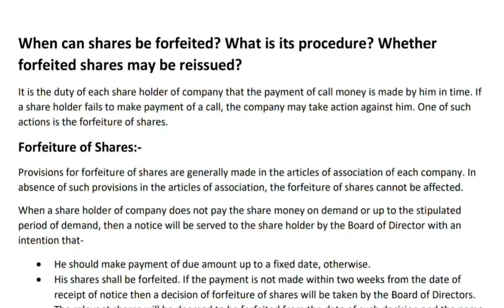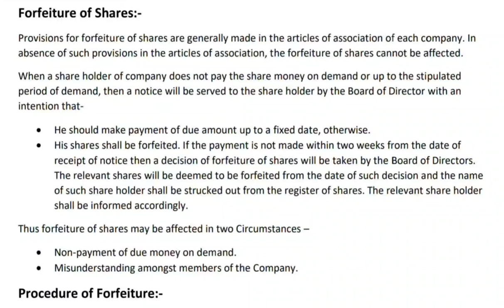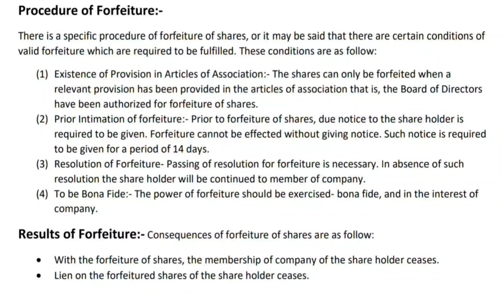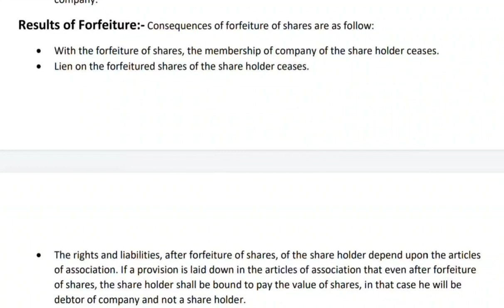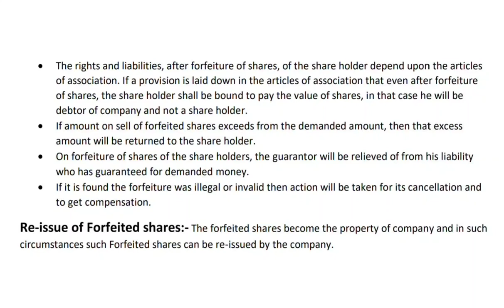When can shares be forfeited? procedure for forfeiture of shares? Re-issue of Forfeited shares?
I am trying to share my knowledge with you all, Please give support if my video's are helpful nd easily understandable to you, don't forget to like/Comment/share my video's nd also Subscribe my channel,.If anyone want notes in pdf form then I will send , mssge me in comment box for notes